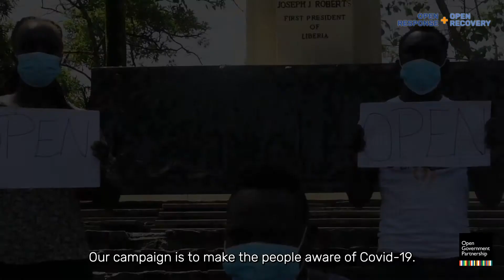Raising Awareness about COVID-19 in Liberia through Music: Open Response + Open Recovery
At the OGP Virtual Leaders Summit, Accountability Lab Liberia explained how they are working with local artists to fight misinformation about the COVID-19 pandemic and encourage people to follow health and safety guidelines to tackle the spread of the virus.